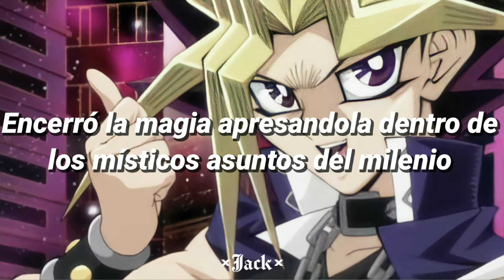Yu-Gi-Oh! | Opening 1 | Sub Español